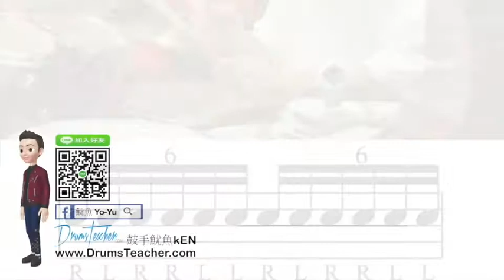【爵士鼓手魷魚kEN®】🥁🎼DrumsTeacher.com™🎶表演.課程 (2020-05🎵爵士鼓學員；幼兒班.學生班.成人班 音樂打擊樂器團體課程) Drum SparxStix